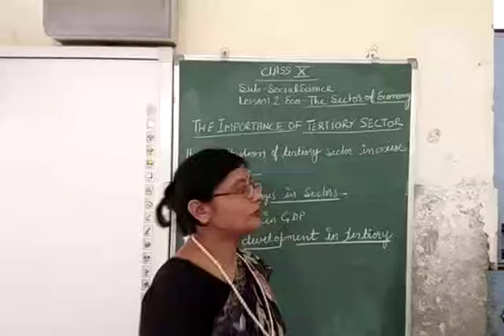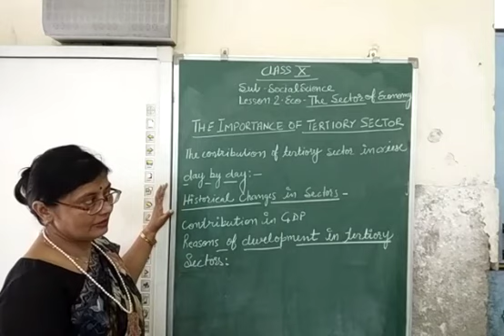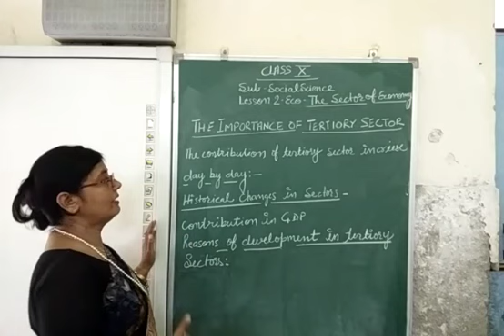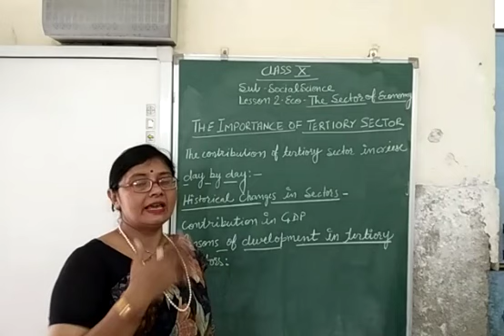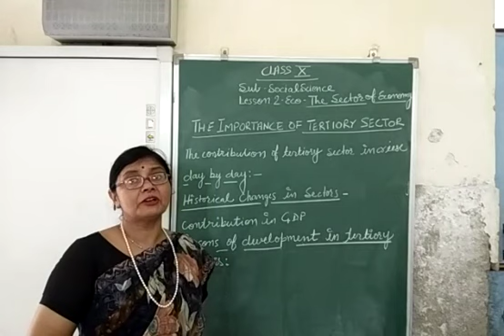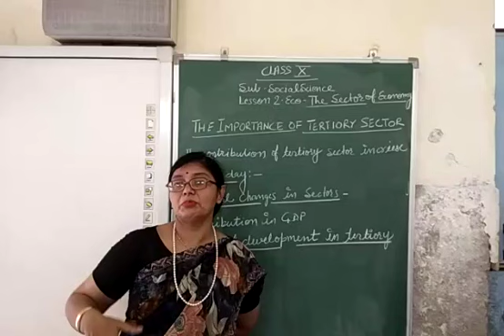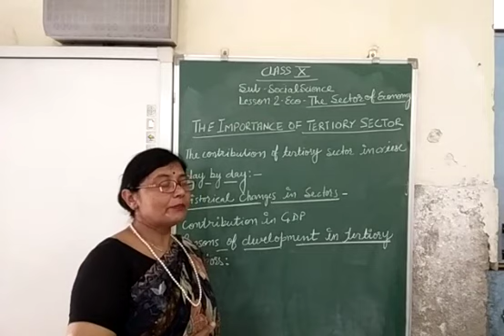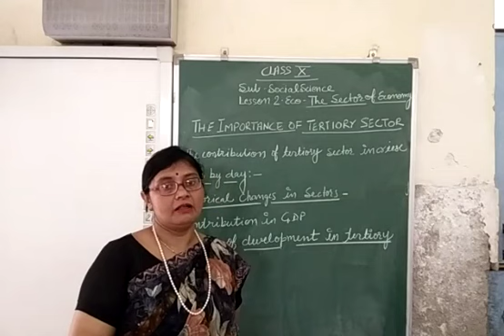CLASS-10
Social  studies